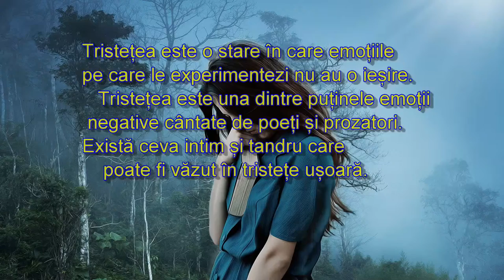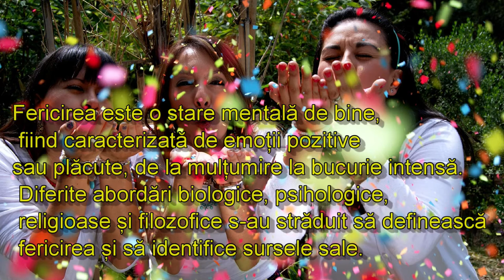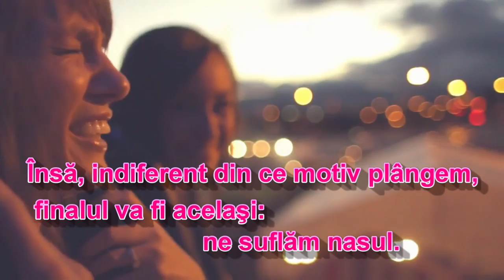din ce motiv plângem ?!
motivațional